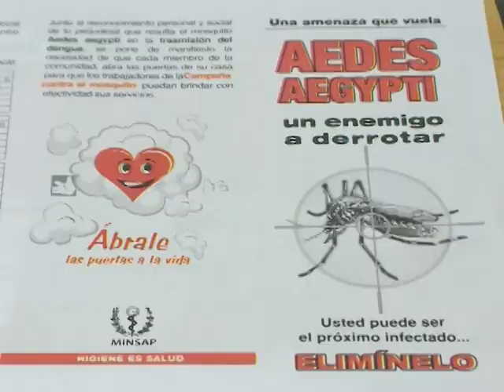Se intensifica la lucha contra las arbovirosis en todas las áreas de salud cienfuegueras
Al cierre del sexto ciclo de la lucha para prevenir las arbovirosis la provincia exhibe resultados favorables aunque en algunos consejos populares se han detectado focos de infestación del mosquito Aedes aegypti. Intensificar el autofocal es una premisa de primer orden para toda la familia cienfueguera.